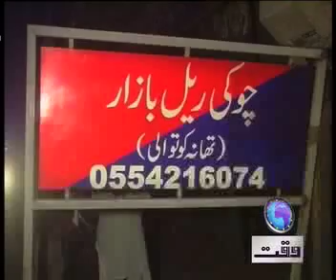Gujrawala blast vo farooqi.mp4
Report on blast in Gujranwala